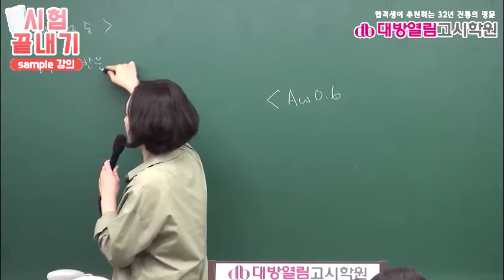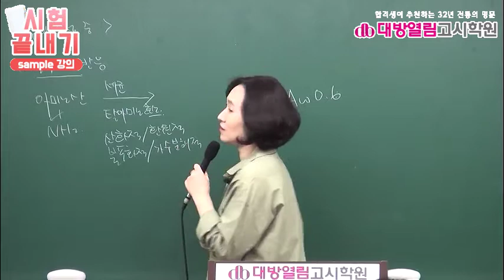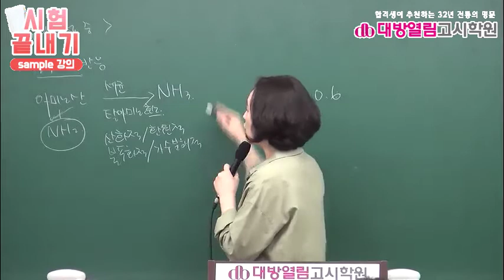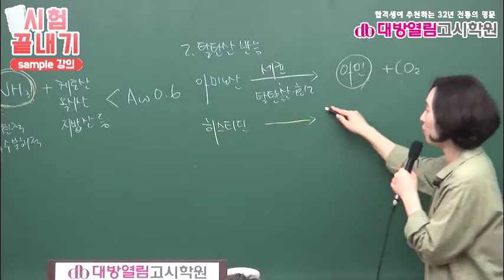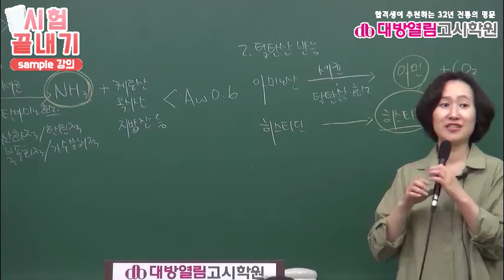식품위생직 공무원 김지연 식품위생 8